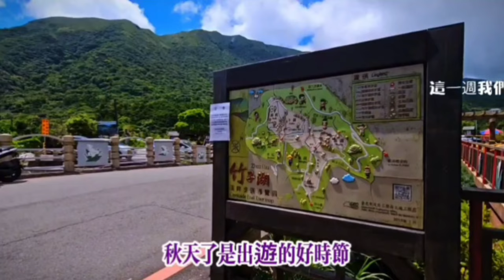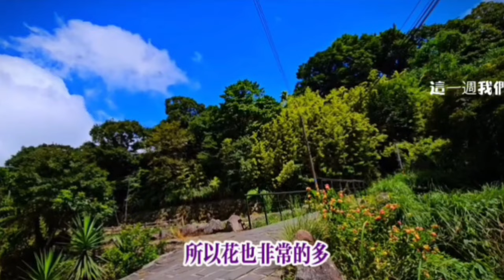秋遊 竹子湖青楓步道 再加永康商圈晚餐#打卡地#旅遊#觀光客#陽明山#擎天崗#小油坑#銀髮族#去哪玩#日本#景點#爬山#japan#台北大縱走#台湾#台北#チェックイン場所#観光#遊ぶ場所#観光名所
竹子湖青楓步道，是個充滿芬多精的地方，沿途會經過曹家花園跟大梯田生態花園，花季期間非常美，所以常吸引很多朋友到此一遊。